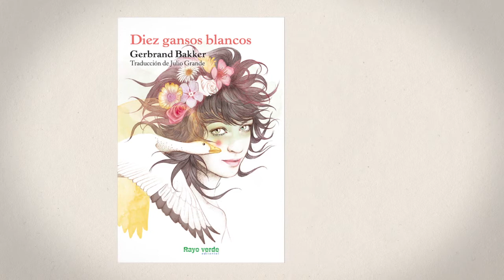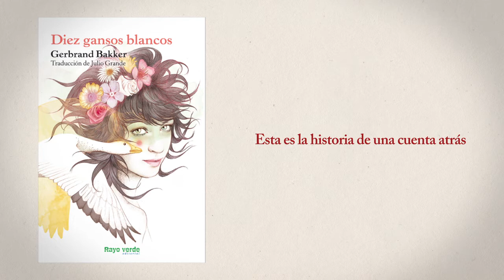"Diez gansos blancos" de Gerbrand Bakker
El ganador del Premio Llibreter 2012, Gerbrand Bakker, publica su segundo libro en España premiado como MEJOR NOVELA EXTRANJERA en Reino Unido.